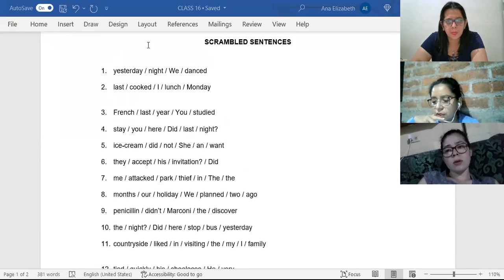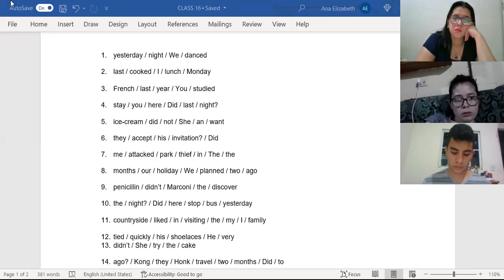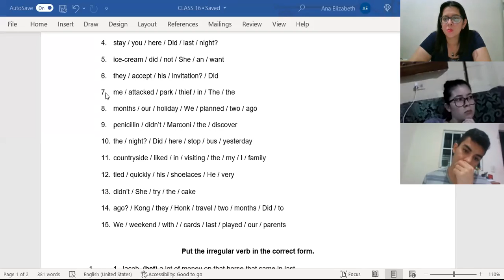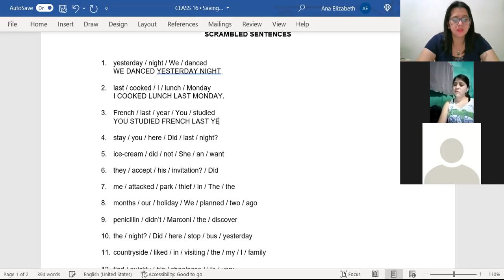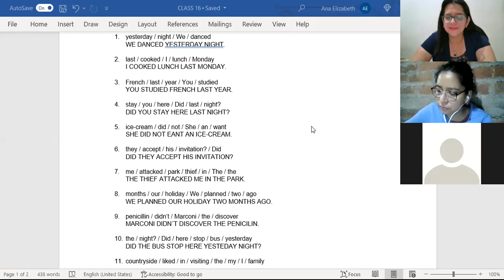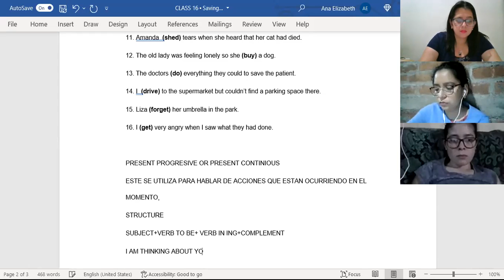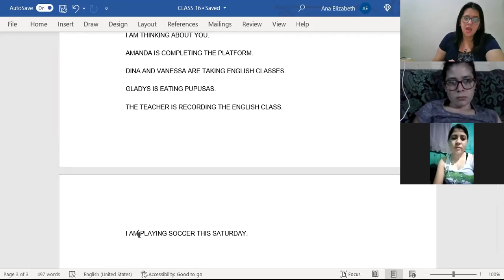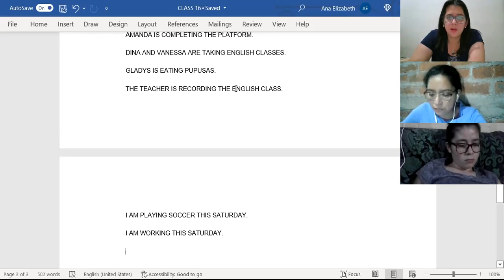Ingles Corporativo-CLASS 16-REVIEW-ACTIVITY- P3-01-8-9-PM-01-22